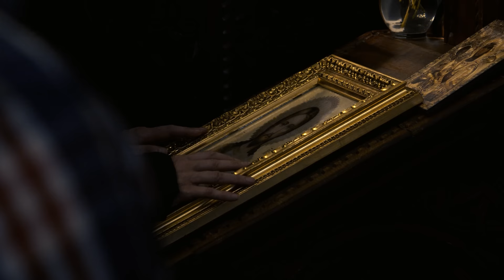ТИЈЕЛО ХРИСТОВО / TELO HRISTOVO - Даница Црногорчевић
Локација: Црква светог Ђорђа под Горицом